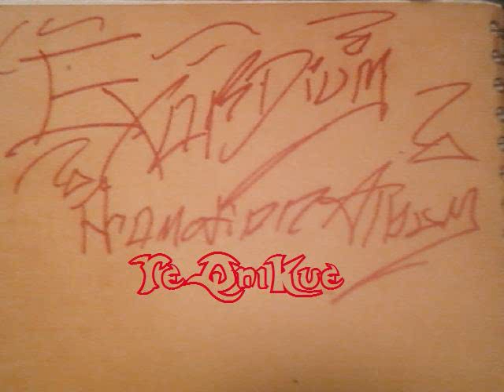TeQniKue - Misconstrude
Lyrics Are Copyrighted 2010

i give 100% props to whom that made the instrumentals

I am only taken credit for the way the song was produced

Thanks Sincerely
TeQniKue

Comments ,Ratings

7th Album